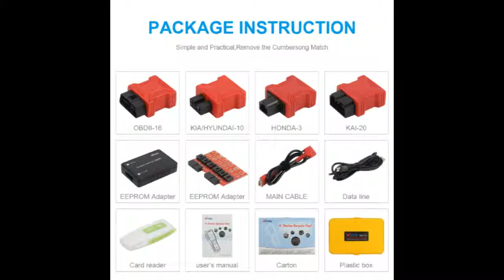XTOOL X100 Pro Professional Auto Key Programmer and Mileage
Today i will show You- XTOOL X100 Pro Professional Auto Key Programmer and Mileage